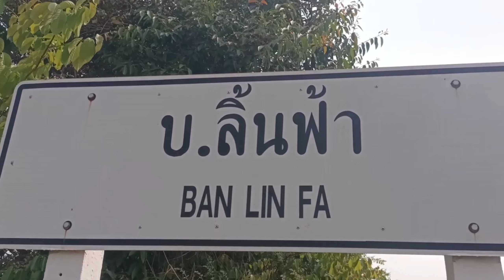บั้งไฟล้านค่ายธรรมยุ่น บั้งแรกของปี 67